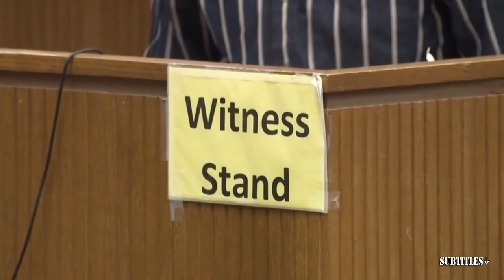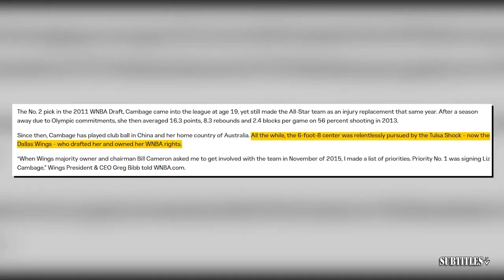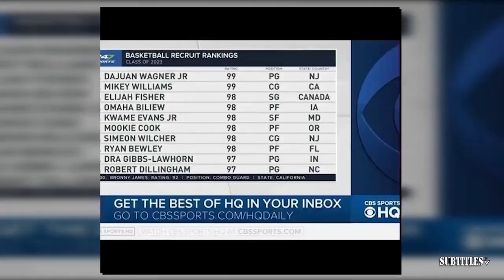FIRST TAKE | "Mavericks could hand the Celtics their next NBA Finals loss"- Stephen A. tells Shannon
FIRST TAKE | "Mavericks could hand the Celtics their next NBA Finals loss"- Stephen A. tells Shannon. Immerse yourself in a mesmerizing fusion of visuals and music showcased in this video compilation. Delve into the essence of each piece through thought-provoking subtitles, illuminating the most poignant moments. Express your appreciation by engaging with our content through likes and subscriptions to our channel! 🔥🎶📽️